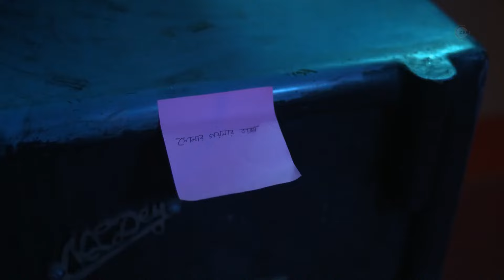Boddhisatwer Bodhbuddhi | 19 -24 Sept, 2022 - Bengali TV Show - Highlights - Zee Bangla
Child prodigy Bodhi is blunt and unempathetic. His interactions with his family result in hilarious situations, but his brilliance gets him rusticated from school. Will Bodhi fit in at his new school?